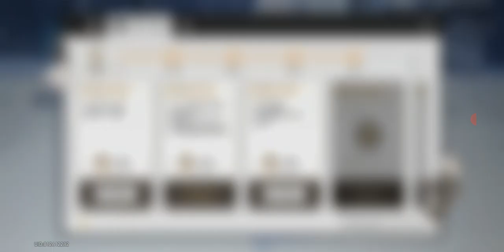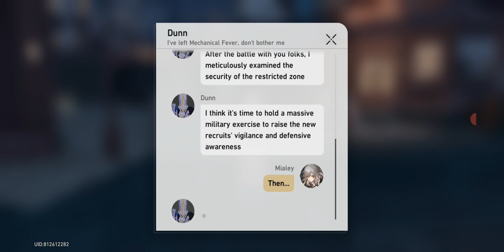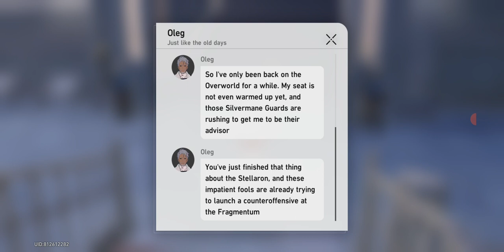Star Rail - Jarilo-VI Arc 9 (End)